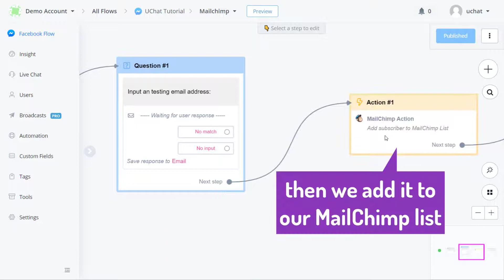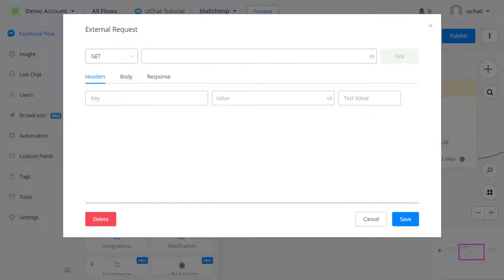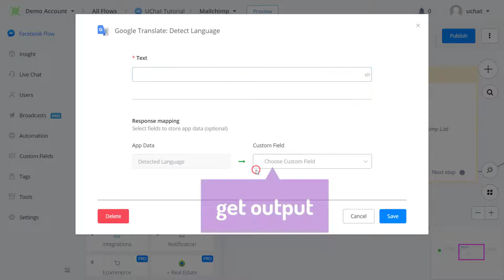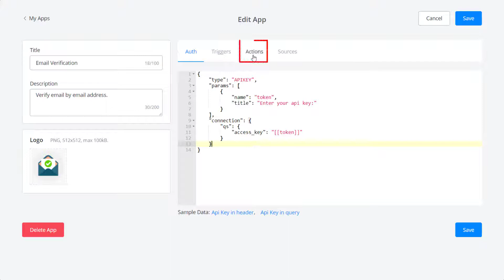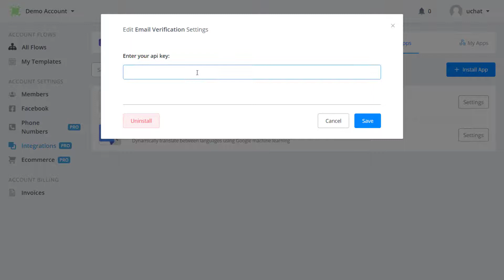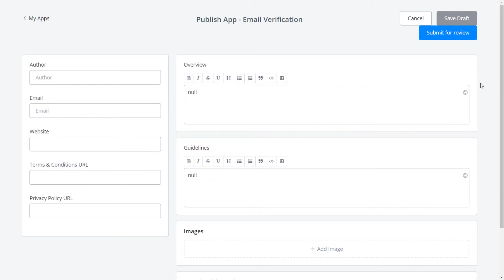UChat Tutorial 39 - How to Create Mini-Apps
1) what is Mini-App?
2) how to create Mini-Apps?
3) how to use Mini-Apps?